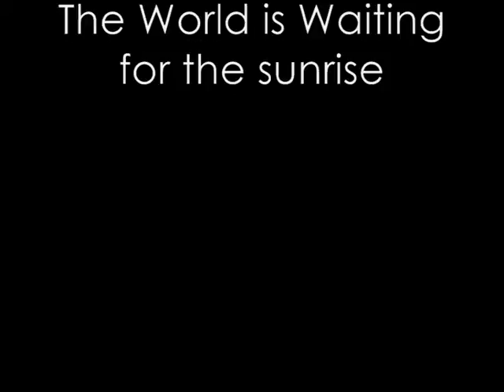The World is Waiting for the sunrise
Tenorbanjosolonummer gespielt von Urs Hubi Hubschmid. Aufgenommen am 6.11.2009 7:22 Uhr AM in der Kapelle Rosental in Basel CH.